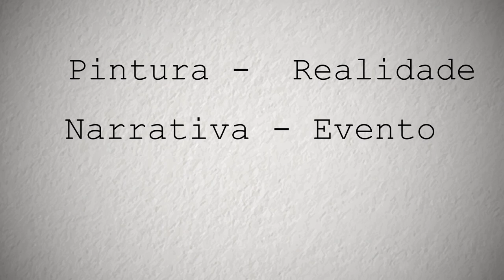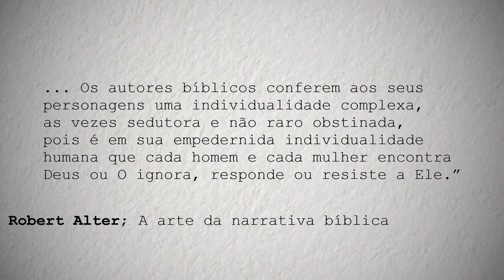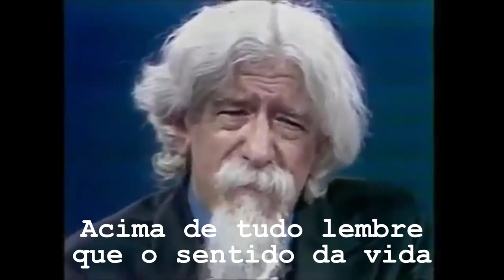Narrativa e Pintura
Qual a relação entre A noite estrelada de Vincent van Gogh e as narrativas bíblicas? Neste vídeo busco demonstrar que a interpretação de quadros pós-impressionistas tem muito a nos ensinar a respeito da postura que devemos ter ao lidarmos com o texto bíblico.

Referências:
1. Is There a Meaning in This Text. Kevin J. Vanhoozer
2.The Poetics of Biblical Narrative. Meir Sternberger
3. The Art of Biblical Narrative. Robert Alter
4. Rhetorical Criticism. Phyllis Trible
5. New Horizons in Hermeneutics. Anthony C. Thiselton
6. Reading the Old Testament, Method in Biblical Study. John Barton
7. On Literary Intention. D. Newton-de Molina
8. The Eclipse of Biblical Narrative. H. W. Frei